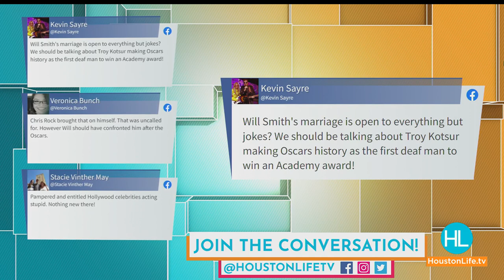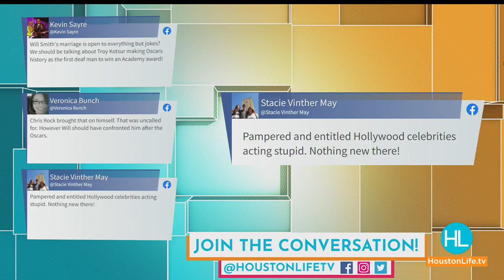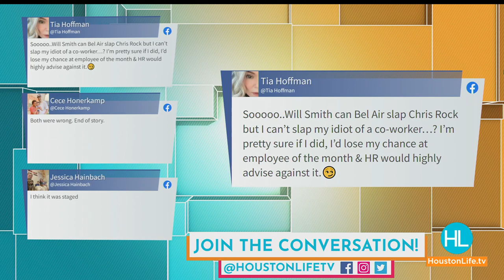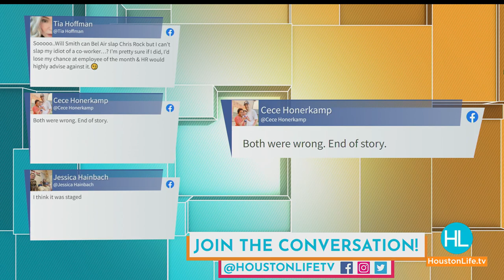HOUSTON LIFE: March 28, 2022